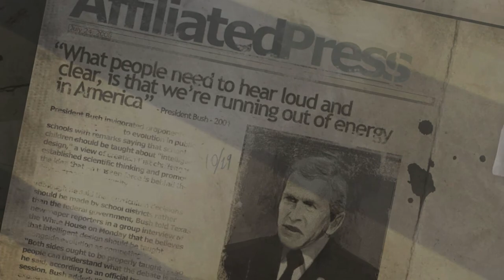Frontlines: Fuel Of War | Xbox 360 | #1 Darkness Falls